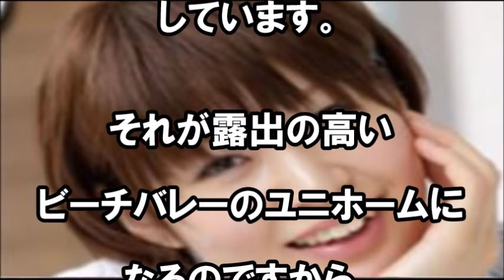【男ファン歓喜】木村沙織、バレー引退後にあの業界からスカウト！男性ファンが倍増するとの声もｗ人気すぎ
木村沙織さん、人気過ぎ！！
こんなに巨乳だったっけ？中国国営メディアが木村沙織のバストをいじった!!